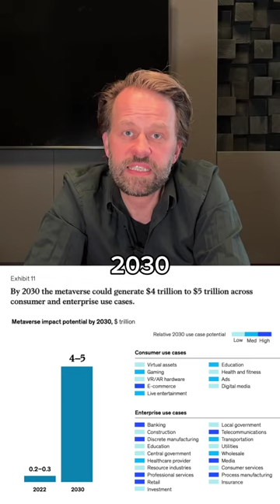Metaverse tot?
Das Metaverse – was für ein Hype war um dieses funkelnde Digitalversprechen während der Corona-Pandemie entflammt! Doch dann wurde es ziemlich schnell ziemlich still. War’s das schon mit der Idee von virtuellen Welten als Shoppingmeilen der Zukunft? OMR hat nachgeschaut – und viel Aufbruchsstimmung entdeckt. Warum Modemarken und ein New Yorker Kaufhaus wieder viel Geld in den Bau eigener Metaversen stecken.